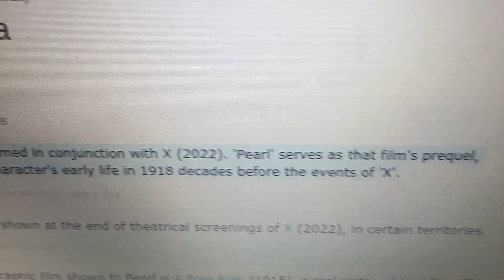Pearl:(2022) is a Prequel to X:(2022)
Please Pause the video to read if needed.